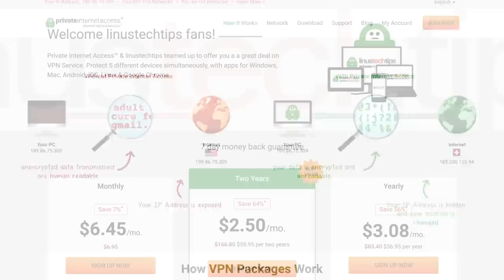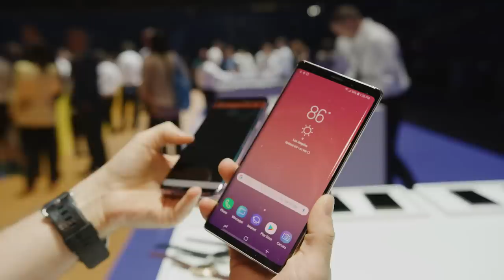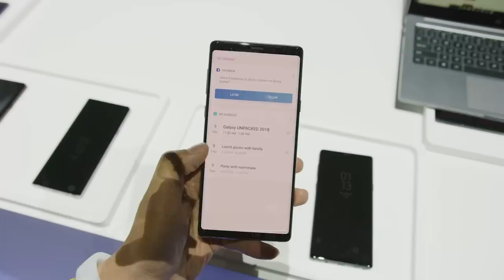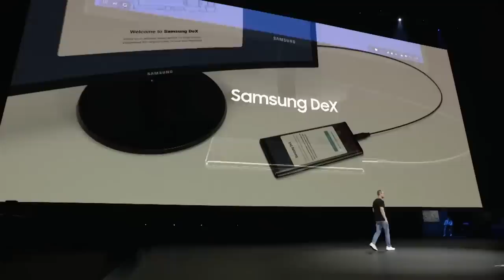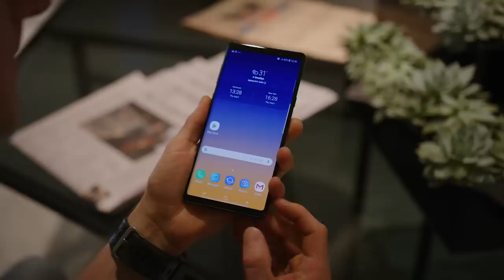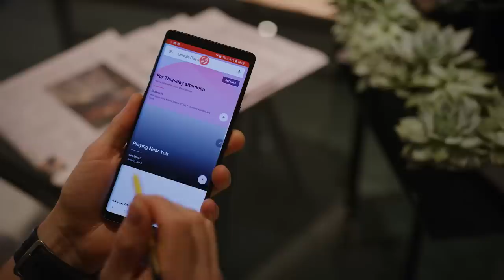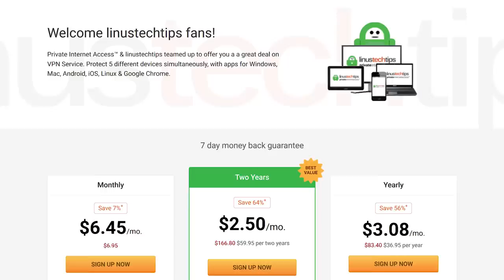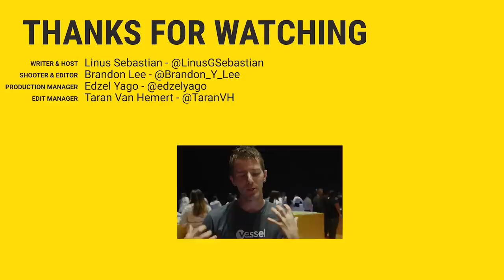Worst Day Ever - Galaxy Note 9 Unpacked